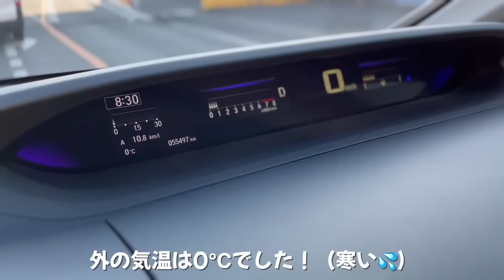半日ぶりの再会に見たことないくらい切ない声で鳴く愛犬の姿に涙…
はーちゃんもこゆきも本当によく頑張ってくれました🙇‍♀️

ネクスガードスペクトラ中型犬用7.5kg～
ネクスガードスペクトラ大型犬用15kg～
犬と猫のための保湿シャンプー

Source: Unminus